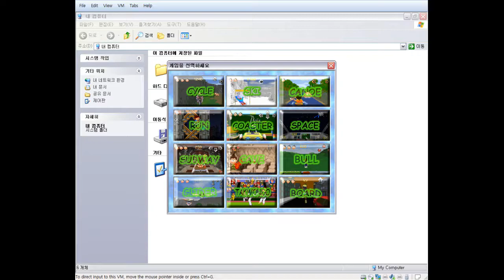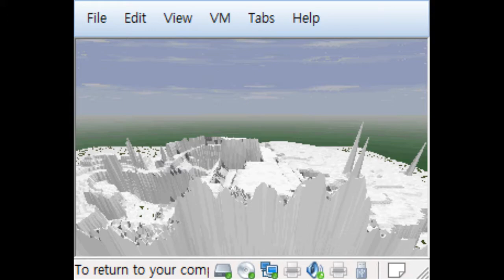달려라 코바 스키 플레이 배경음악 사운드폰트 적용 720p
퍼펙트 될수도 있었는데 아깝다
어쨌든 클리어